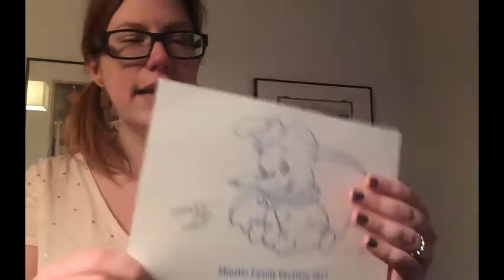Walt Disney World Haul Video ft. PORG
The first video on our HAUL series, FanGirl Stephanie shares 12 of her favorite souvenirs from Walt Disney World in December 2017... including Basin, Ganachery, MVMCP swag, PORG, and more!

By FanGirls, For FanGirls!

If you’re new to our Disney Pocket Guide YouTube page, welcome! You may notice that some of our older videos, such as the one you are watching now, have our It’s A FanGirl World logo and intro. We’ve changed logos and the title of our brand, but we’re still sharing our love for FanGirls, FanBoys, Disney, and more!